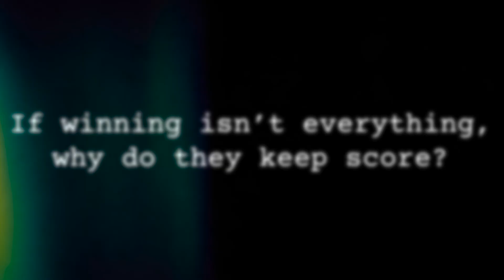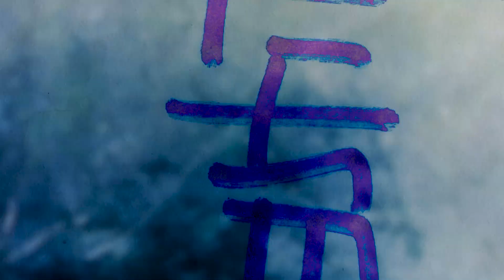GOING HOME - 30 BEFORE 30 - Challenge 24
It took nearly 30 years, but I finally made it home.

Music, SFX and Video Elements:
MotionArray.com

30 BEFORE 30 checklist:
1) Make my mark - RELEASED
2) Can't stop won't stop - RELEASED
3) C...o...B...e - EDITING
4) ... That’s just a big hill
5) Swim around the world - RELEASED
6) Smile like you mean it - EDITING
7) Surely you can't be serious
8) 15 years in the making - EDITING
9) Lone wolf - EDITING
10) Where's Douglas?
11) Gear up - TRAINING
12) Race the rainbow _ EDITING
13) Trip down memory lane - EDITING
14) The Icing on the cake - RELEASED
15) And I would drive 500 miles
16) The Thin Red Line - EDITING
17) All downhill from here - RELEASED
18) Month upon a time - RELEASED
19) Have a Bonfire and a Beer on a beach
20) Prove myself Wrong - RELEASED
21) Shake it up
23) Reunite with an old friend - EDITING
24) Going home _ EDITING
25) Horizon, you do not disappoint - RELEASED
26) A "Range" of activities
27) Mo Powah Babeh!
28) Clear skies, full hearts, can't lose - EDITING
29) Wingin' it - THEY HAVE BEEN ASSEMBLED
30) Good things come to those that wait